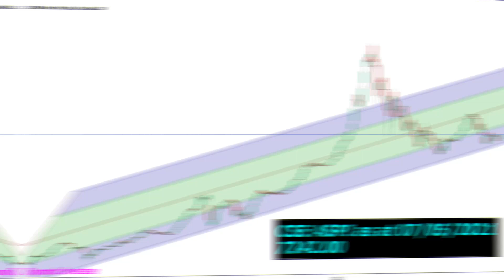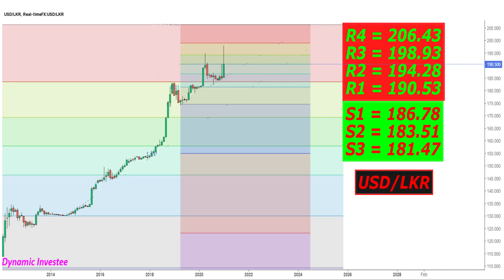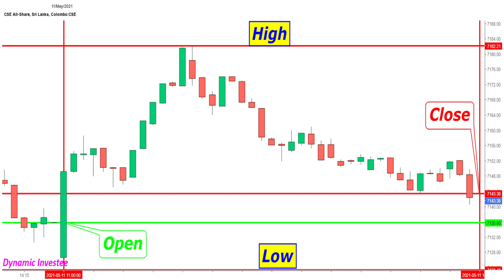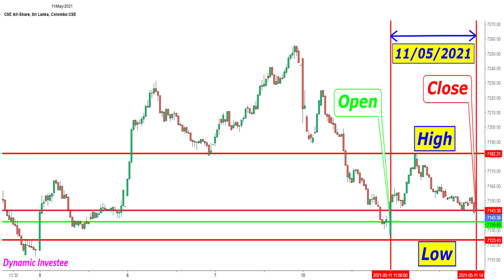අද කොටස් වෙළඳපල" 2021/05/11"Stock Market Today" 11/05/2021